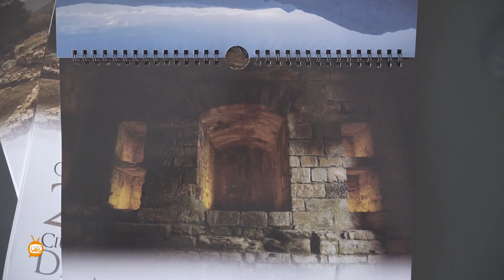V Concurso Fotográfico "Ciudad Romana de Ocuri"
Ya conocemos a los ganadores del V Concurso Fotográfico ‘Ciudad Romana de Ocuri’, así como el resto de fotografías que formaran parte del calendario de 2021.
Noelia Casillas ha sido la ganadora de este certámen, mientras que Raúl Lemos  y Eduardo Fernández han sido el segundo premio y el tercero respectivamente.